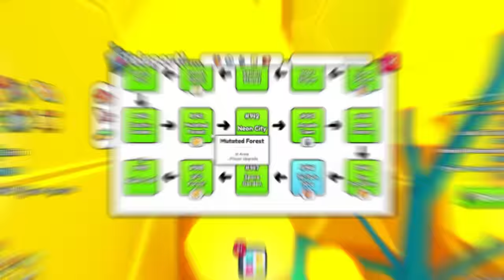I Became A Pet Simulator 99 Pet!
In today's video, I became a Pet simulator 99 Pet, a cardboard cutout of Preston and various other things to hide from my friend in pet simulator 99. If I can fool him, I will win his favorite huge pet in the game... If I lose though, he will win mine!

Game Played in Vid: Pet Sim 99

AI: pet simulator 99, pet sim 99, huge pet in pet sim 99, favorite huge pet in pet sim 99, becoming a pet sim 99 pet, hide and seek, pet simulator hide and seek, nightfoxx, nightfox, night fox, night foxx, pet sim 99 minigame